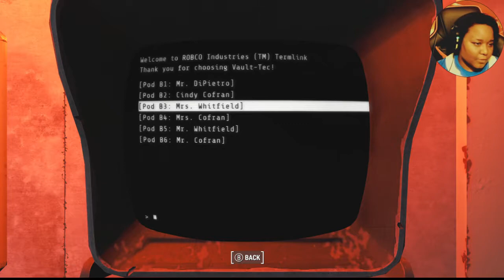Fallout 4 Modded Let's Play - Part 1 - Meet Dalia!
Fallout 4, I've spent hours here and still not tired of it. Anytime I see someone else play it makes me want to.  Restarted from the get go with a few modifications but all joy counted!